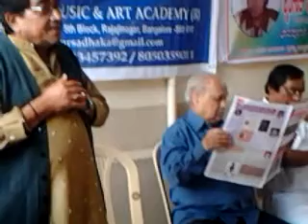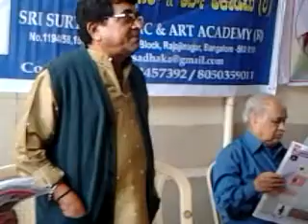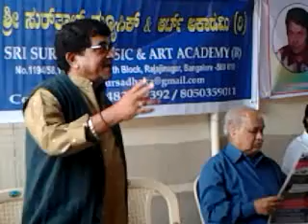Shrungar Nagaraj Shraddhanjali video 2013 07 27 17 19 58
Pushpaka Vimana Producer Shrungar Nagaraj Shradhaanjali Programme
Organised By Hulidevarabanada Deepak.R.Sagar, CEO, Bharathiya Daivajna Media Relations.

Programme Host By : Hulidevarabanada Deepak.R.Sagar
Venue : Rajajinagar, Bangalore
Support And Collaboration : Suvarna Deepa Visually Impaired And Physically Challenged Development Trust(R.)

Participated Guests :
1. Rama Jois, Hon'ble Justice & Hon'ble Former Governer
2. Actor Narendra Babu
3. Music Director Indra
4. Pranam Shrungar Nagaraj
5. K.C.N.Chandru
6. Comedian, Actor Mandeep Rai
7. Shrikanth Kodani Jewellers
8. Maruthi Raikar
9. B.V.Mahesh, Daivajna Yuvaka Sangha
10. Pushpa Vernekar, Sakhi Sangha
11. Vimala Jois
12. Music Director Ananya Bhargav, Dr.Vishnuvardhan Sangeetha Guru